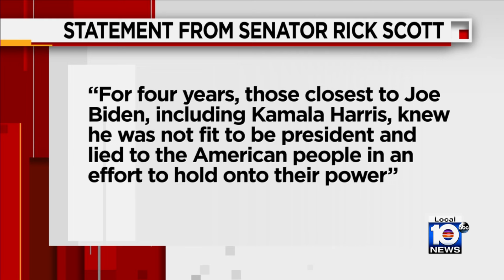Republicans react to Biden endorsing Harris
Republicans continued to react Sunday evening to President Joe Biden's endorsement of Vice President Kamala Harris.